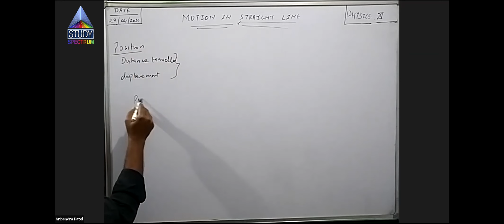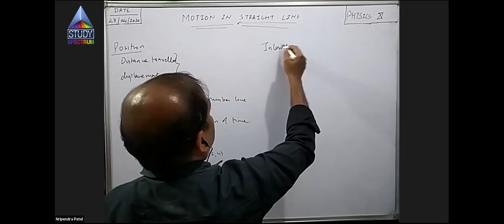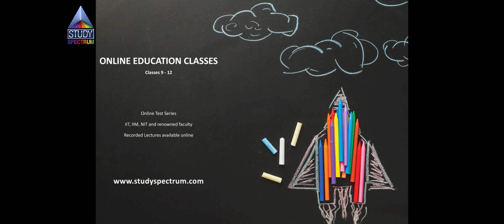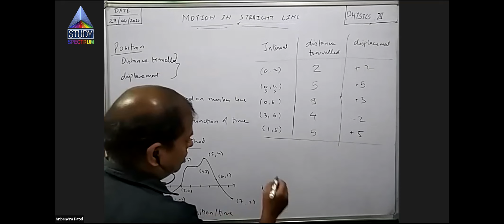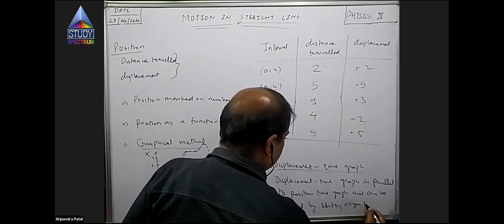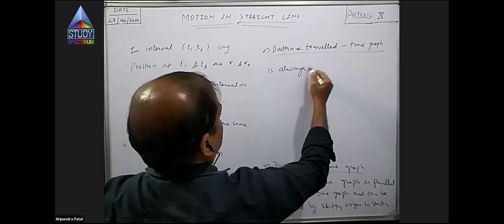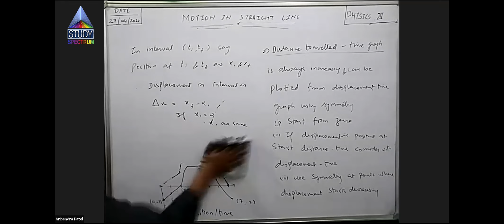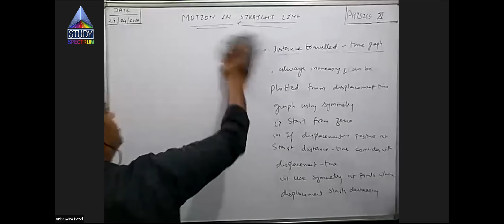11 Physics Motion in Straight line(1-dimension) Part-9